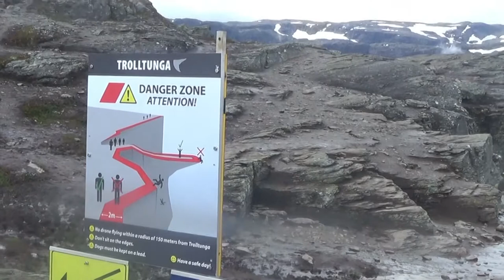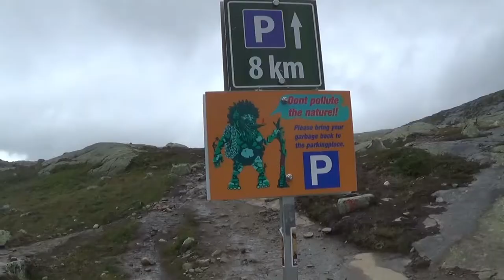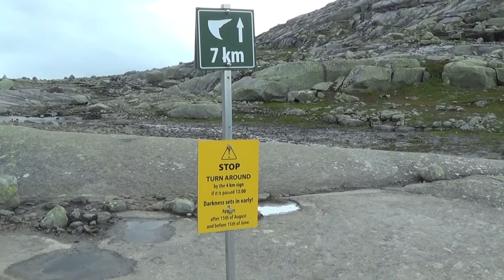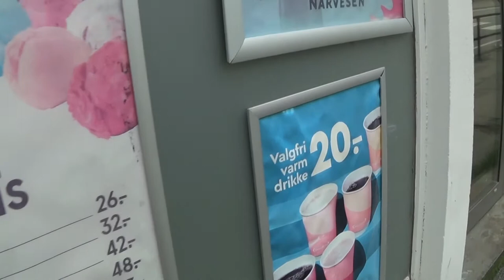TROLLTUNGA!!! 🌄 😄Norwegen VLOG #5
Noch nie war ich meinem Tod so nah!🙈 ...aber es hat sich gelohnt TROLLTUNGA. Ich hoffe euch gefällt der letzte Teil der VLOG-Reihe. Wenns euch gefallen hat, lasst doch nen Daumen da. Danke! 👍